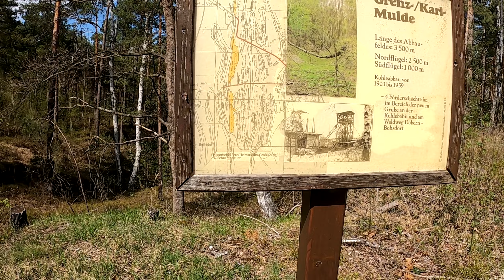Łuk Mużakowa - dzień 1/3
Całość eksploracji podzieliłem na trzy dni. Pierwszy dzień lecimy odnogę północną po stronie Niemiec. Dzień drugi lecimy odnogę północną w Polsce. Trzeci dzień lecimy całą część południową po stronie PL i DE włącznie ze skrajem moreny.
Dzień pierwszy: Pogoda wręcz jak na zamówienie, nie za gorąco, nie za chłodno po prostu idealnie. Do wykręcenia mamy około 65 km. Jak się potem okazało wyszło niemal 69 km. A to się tu nadrobiło, a tam za daleko poleciało, a to prywata teren, a to do doliny wlała się woda i było jezioro itp itd ... bla bla
Powiem krótko. Na żadnej mapie niemcowni NIE ma powtarzam NIE MA nic kompletnie na temat tej cześci Łuku Mużakowa.
Można się dopiero przekonać o tym wjeżdżając tam. To co zastaliśmy wyrwało nas z siodełek. Samych jeziorek pokopalnianych łącznie jest 76. Wszystkie dosłownie są zalane po brzeg i nie uświadczysz tam suchego skrawka nigdzie.
Trasę poprowadziłem wybitnie w zmiennych warunkach podłoża. Od asfaltów po szutry, żwir, piaski jak dodać jeszcze różnicę przewyższeń wyszło 1500 metrów pion yyy.
Niemiecka strona geoparku oferuje pozostałości w postaci ładnie ustawionych wagoników, czy zabezpieczonych fundamentów, zasypanych szybów. Całą masę tablic informacyjnych. Wisienką na torcie okazała się wieża widokowa o wysokości niemal bloku 10-cio piętrowego.